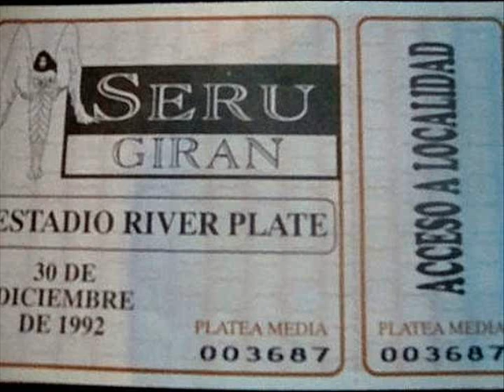29. Desarma y Sangra [SÓLO PIANO] - Serú Girán [Vivo River Plate - 30.12.1992]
SÓLO AUDIO. Bis no transmitido por Canal 13.